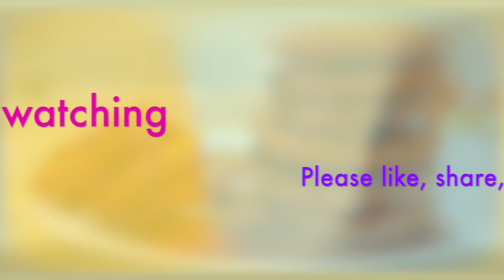Onion Rings Recipe | How to make Crispy Onion Rings Easily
Ingredients
Onion - (White onion is better, it can give more rings) - 1 no
For batter
Pepper - crushed - 1 teaspoon
Garlic powder / Garlic paste - 1 teaspoon

For coating
Bread crumps - 1 cup

Onion Rings Recipe | How to make Crispy Onion Rings Easily at Home

Happy Cooking Dear Friends!!